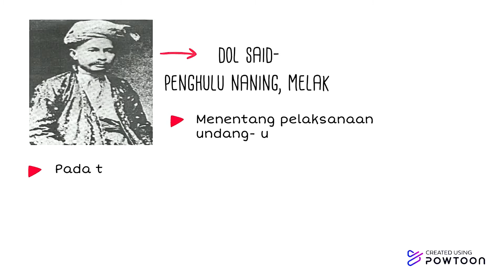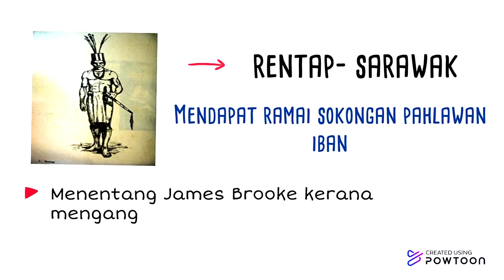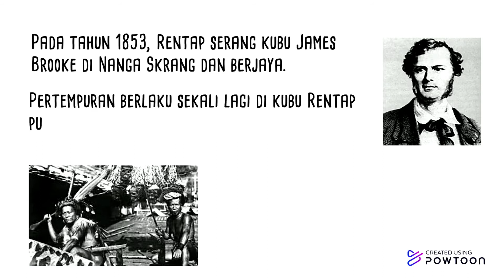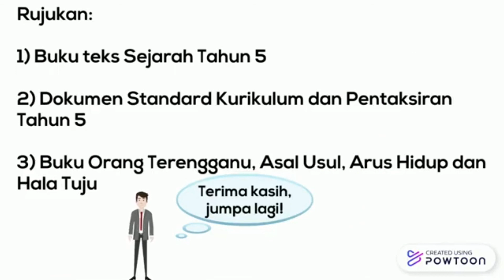Sejarah Tahun 5 Perjuangan Tokoh Tempatan Menentang British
VIDEO PENGAJARAN KURSUS EDUP3053 TEKNOLOGI UNTUK PENGAJARAN DAN PEMBELAJARAN.

Kredit kepada muzik latar:
Artis: M. Nasir
Dilesenkan kepada YouTube oleh: SME (bagi pihak Sony Music Entertainment) dan 5 Persatuan Hak Muzik